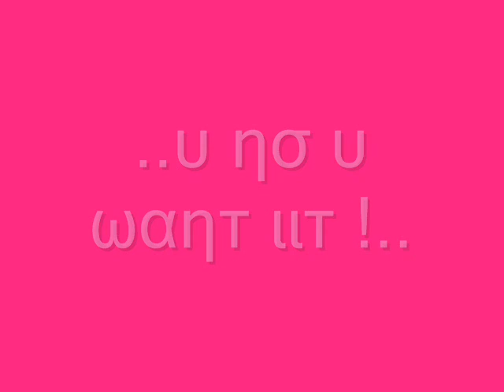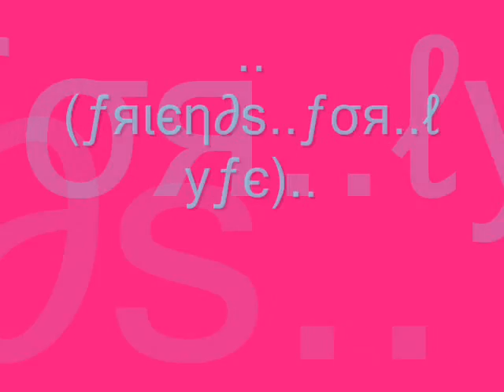glam x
sme o me n my matess glamm !